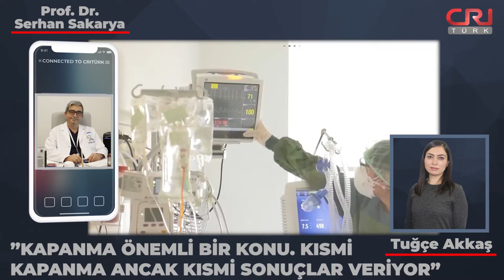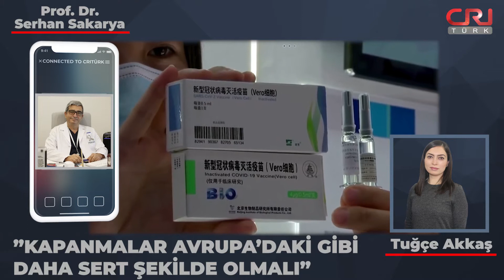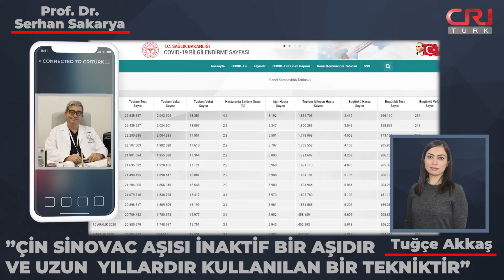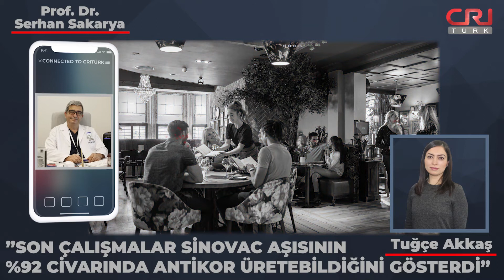“Covid-19 için grip gibi her sene aşı olabiliriz”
Yeni tip koronavirüs (Covid-19) salgını kış döneminde etkisini artırırken, geliştirilen aşılar da dünyanın farklı bölgelerinde uygulanmaya başladı. Uzmanlar, aşıların etkisinin görülmesi için 6 ay kadar zamana ihtiyaç olduğuna dikkati çekerken, bu süreçte virüsün yayılmasını engellemek için kapanmaların uygulanması gerektiğini belirtiyor.